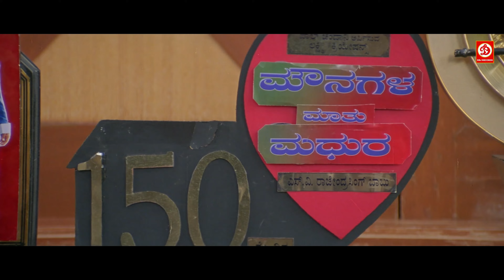मुझे यहाँ से बचा लो मेरे साथ बहुत घिनोने काम कर ता है | फिर देखिये कैसे दर्शन कैसे ईस लड़की को बचाया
मुझे यहाँ से बचा लो मेरे साथ बहुत घिनोने काम कर ता है | फिर देखिये कैसे दर्शन कैसे ईस लड़की
को बचाया